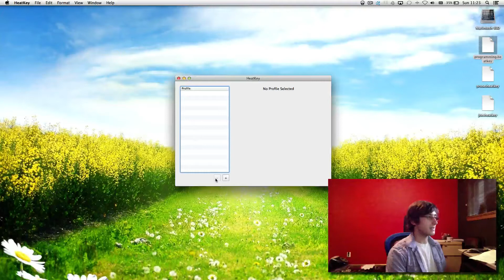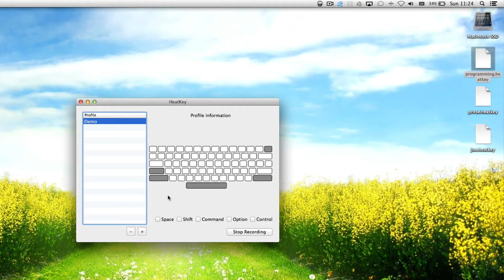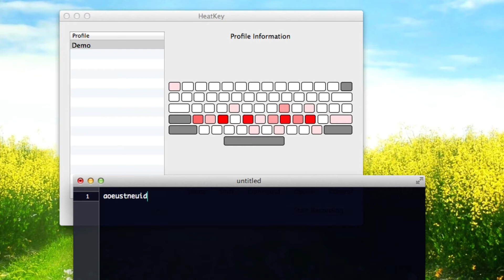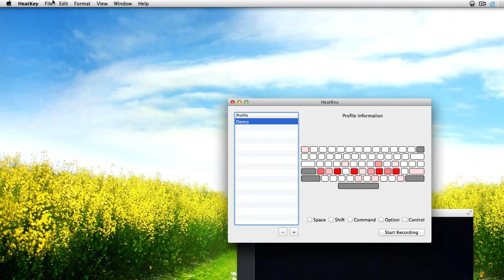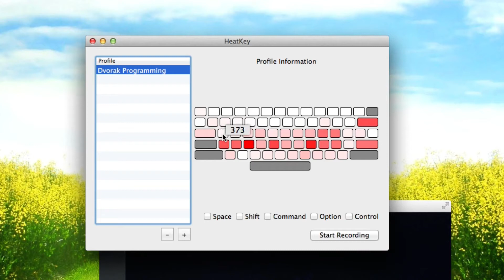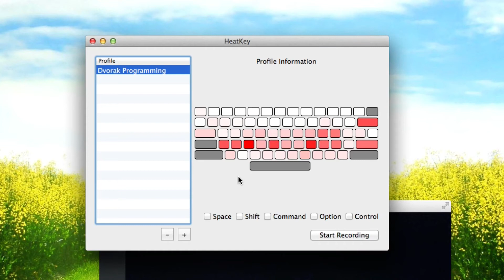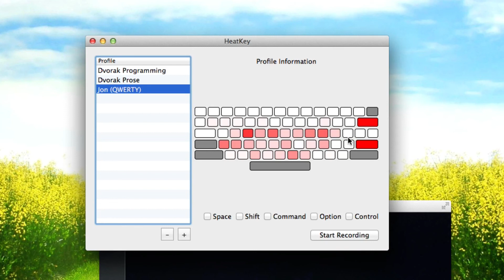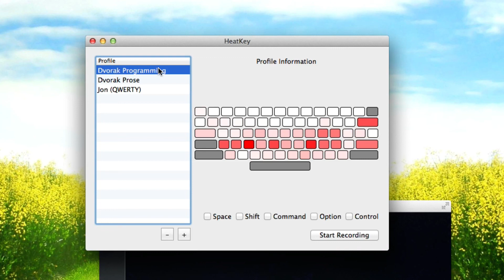Track Your Keyboard Usage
I created an app which counts how many times you hit each key on your keyboard. Check it out: